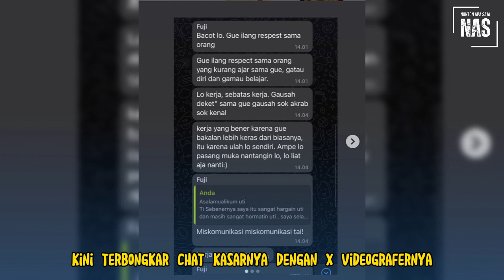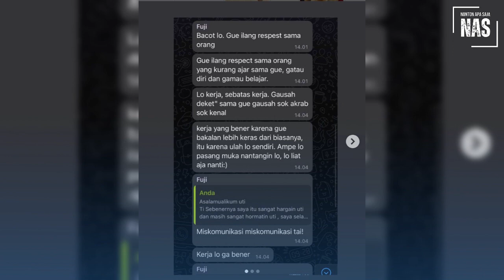Fuji Dihantam Badai Masalah, Haji Faisal Pasang Badan, Siap Bertanggung Jawab atas Kesalahan Anaknya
Fujianti Utami alias Fuji belakangan ini diterpa isu tak sedap. Belum selesai perseteruan dengan Marissya Icha lantaran tak bisa datang di acara ulang tahun putrinya, kini terbongkar chat kasarnya dengan eks videographernya.

Menanggapi permasalahan yang berturut-turut menyeret nama putrinya, Haji Faisal pun tidak tinggal diam. Ayah Fuji ini mengaku ikut kesal lantaran permasalahan yang seharusnya bisa diselesaikan dengan singkat ini justru melebar hingga membesar.

Sebagai orangtua, Haji Faisal menegaskan dirinya tetap bertanggung jawab terhadap putra putrinya. Sehingga ia pun meminta pihak terkait menghubunginya seandainya memiliki masalah dengan ketiga anak-anaknya.

"Di sini saya sampaikan, kalau (ada) masalah-masalah saya tidak akan melepaskan anak itu, dan saya pasti akan bertanggung jawab terhadap anak saya," ucap Haji Faisal seperti dikutip dari kanal Youtube Intens Investigasi pada Selasa (7/11/2023).